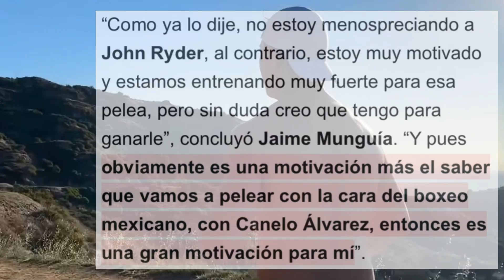JAIME MUNGUIA Le EXIGE RESPETO Por Su Nombre a CANELO ALVAREZ